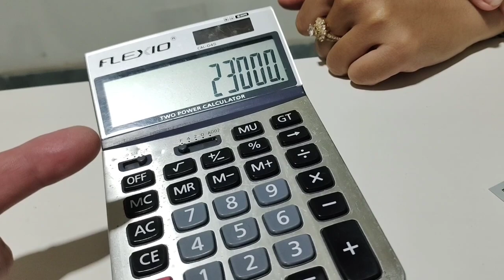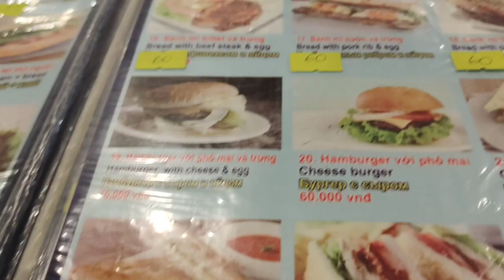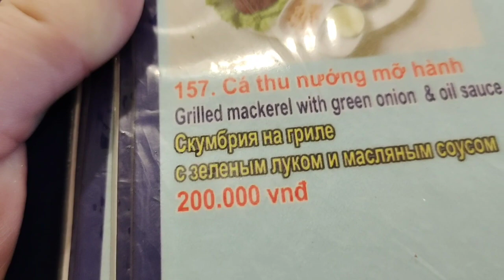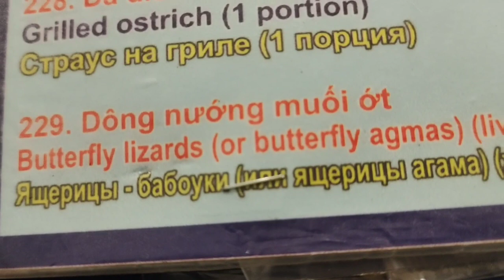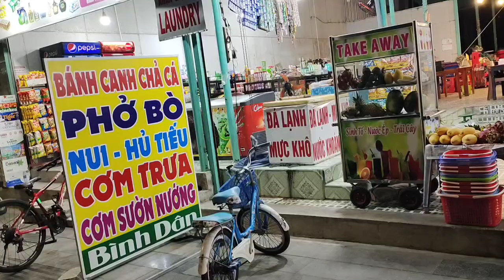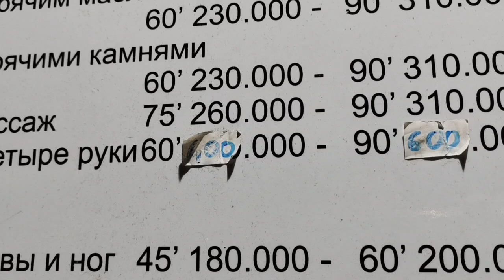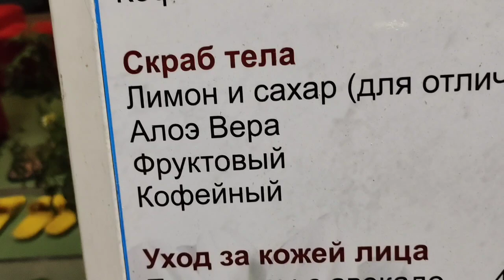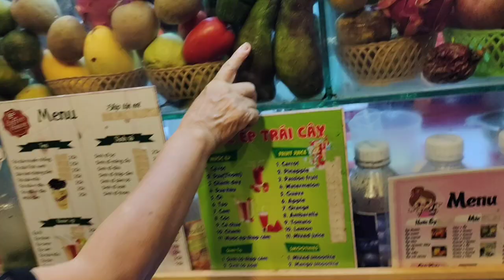ОБЗОР ЦЕН НА МАССАЖ ВЬЕТНАМ МУЙНЕ.И ЦЕНЫ В КАФЕ.ОБМЕН ВАЛЮТЫ. 08.04.2024